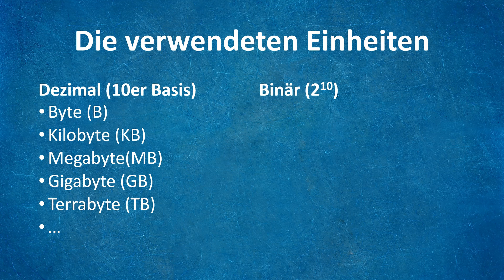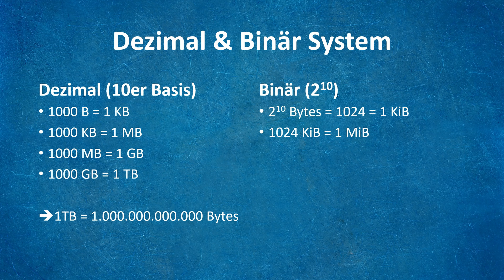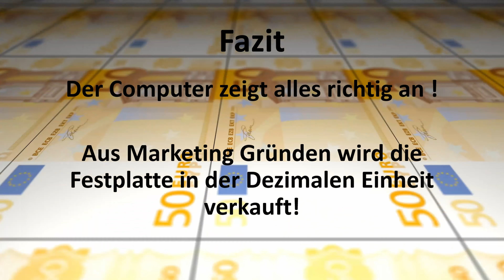Warum 1TB nur 931 GB sind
heute im Nichsikon:
Die Erklärung warum 1TB nur 931 GB sind.
Mit diesem Link könnt ihr mich kostenlos bei euren Amazon Bestellungen Supporten 😉

Es kostet euch nicht mehr ich bekomme lediglich eine kleine Provision.

Meine Ausstattung:

• USB Mikrofon
• Nikon D5100